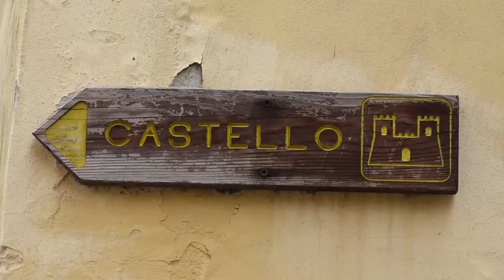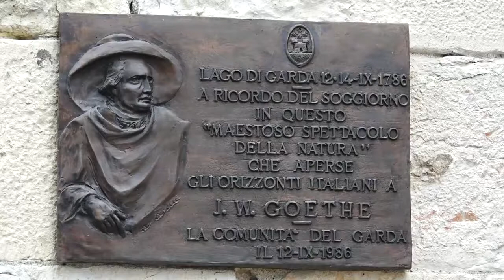Italia Lago Garda Malcine